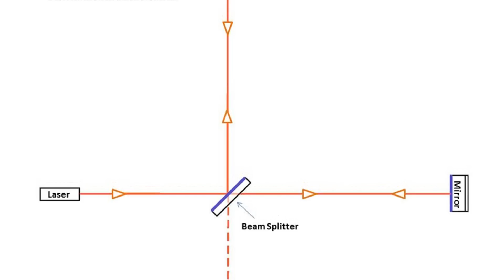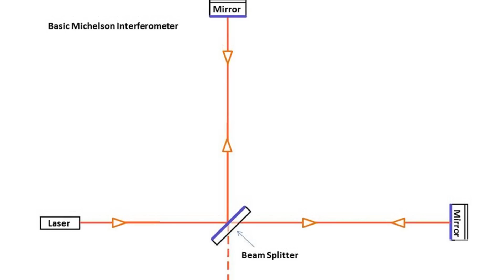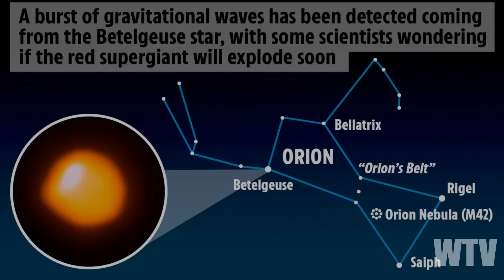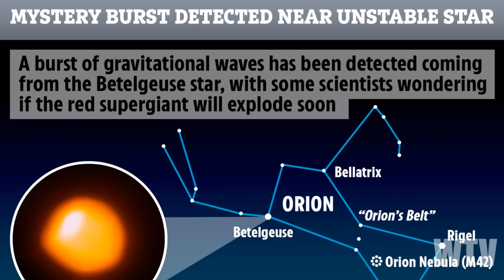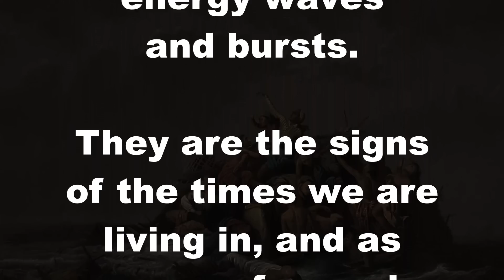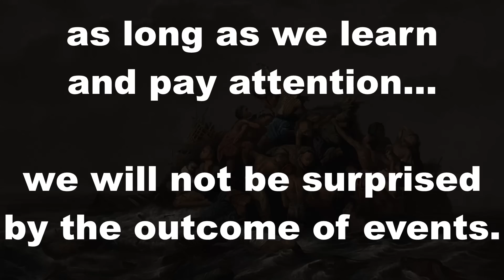What You Need To Know About GRAVITY WAVES And LIGO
Why all the talk about gravity waves?  What is the importance of knowing about this energy and the facility known as LIGO?  Let's take a quick look.